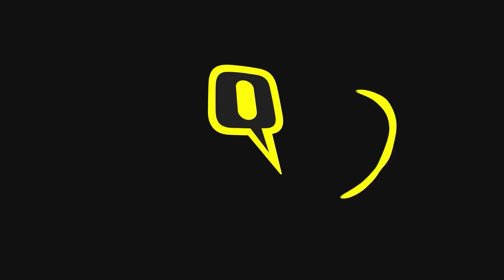Tej Pratap Yadav Hotel Vivad: वाराणसी के होटल मैनेजर ने बताया अपना पक्ष, क्या हुआ था उस रात?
Varanasi Hotel vs Tej Pratap Yadav: वाराणसी के होटल में बिहार के पर्यावरण मंत्री तेजप्रताप यादव का कथित तौर पर सामान बाहर निकालने वाले मैनेजर का एक वीडियो सामने आया है. इसमें वह तेजप्रताप यादव के कदमों झुका नजर आ रहा है. वहीं तेजप्रताप यादव और उनके 3 साथी भी खड़े हैं. मैनेजर ने 12 अप्रैल को अपना पक्ष मीडिया के सामने रखा और कहा कि मैंने माफी नहीं मांगी, बल्कि असंतुलित होकर गिरा था. घटना 7 अप्रैल कि है जब तेजप्रताप अपने दोस्तों के साथ काशी गए थे. सिगरा स्थित अरकेडिया होटल में दो कमरे बुक किए थे. लेकिन उनके PA का आरोप है कि उनके सामान को उनकी गैर मौजूदगी में कमरे से बाहर निकल दिया गया था. इसके बाद तेज प्रताप को देर रात ही होटल छोड़ना पड़ा था. मामले की शिकायत सिगरा पुलिस स्टेशन में दी गई थी.

Tej Pratap Yadav News: A video has surfaced of Bihar Environment Minister Tej Pratap Yadav's manager allegedly taking out his luggage from a hotel in Varanasi. In this, he is seen bowing down at the feet of Tej Pratap Yadav. Tej Pratap Yadav and his 3 companions are also standing there. The manager put his side in front of the media on April 12 and said that I did not apologise, but had fallen unbalanced. The incident is of April 7 when Tej Pratap had gone to Kashi with his friends. Booked two rooms at Arcadia Hotel, Sigra. But his PA alleges that his belongings were taken out of the room in his absence. After this, Tej Pratap had to leave the hotel late at night. The complaint of the case was given at Sigra police station.